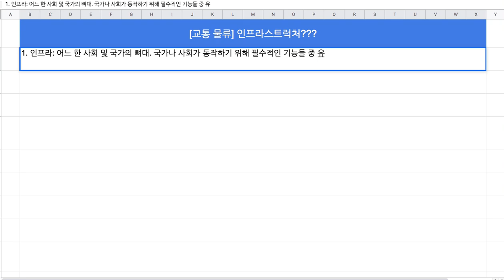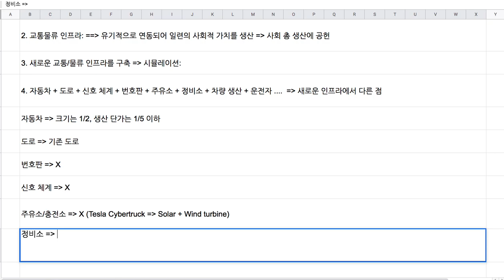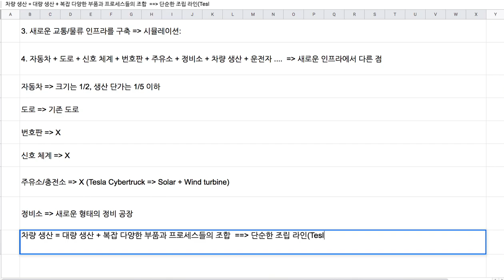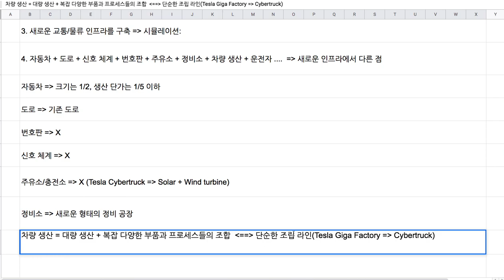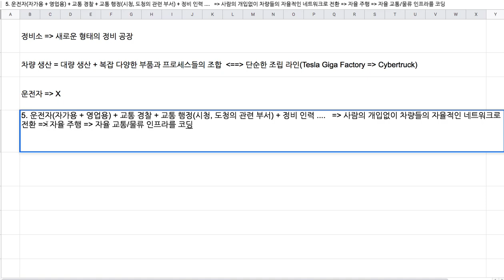[교통 물류] 07 - "인프라 코딩"이란?